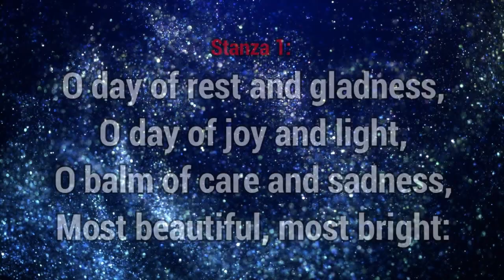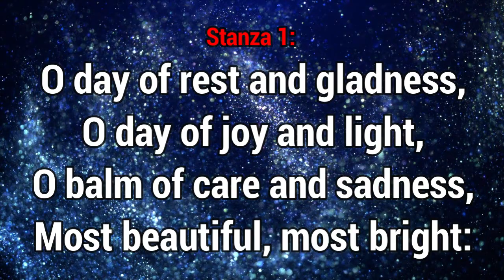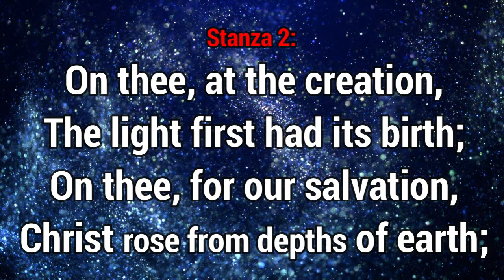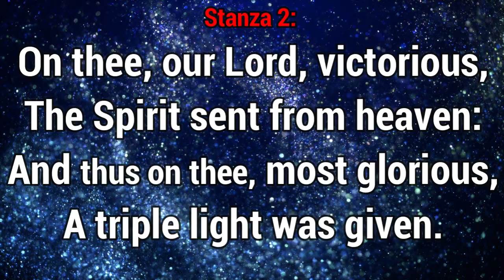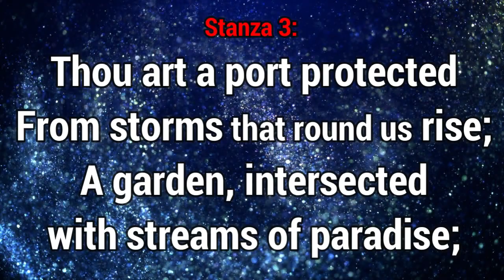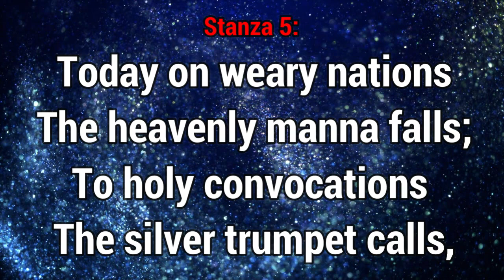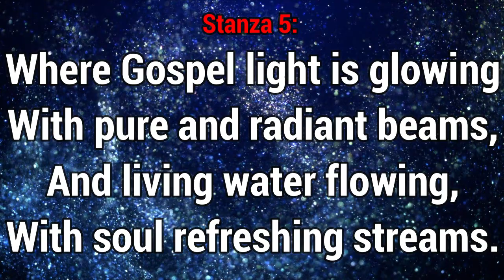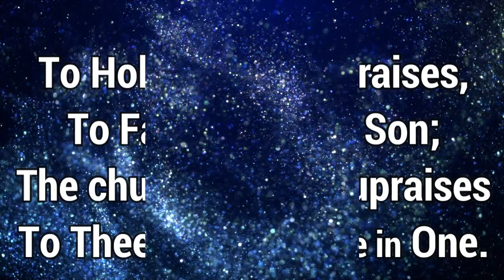GHS 194 O Day of Rest and Gladness